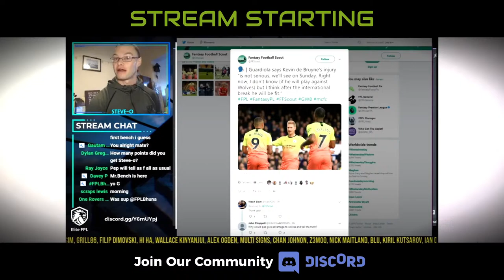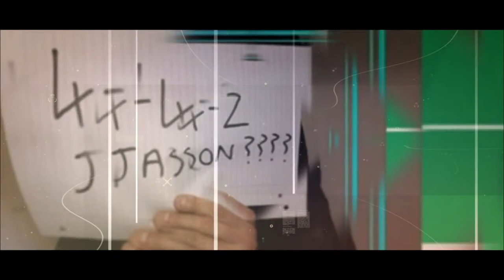FPL GW28 DEADLINE | Team Reveal & CALL IN | Fantasy Premier League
The home of stats, articles and contributors to help you plan out your FPL Campaign and win your minileague!
, which supports our channel too!